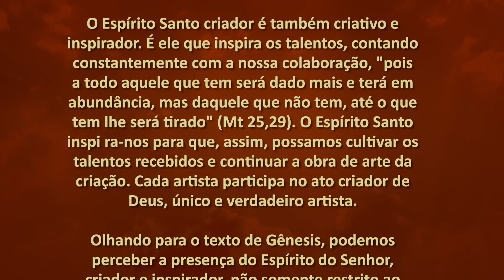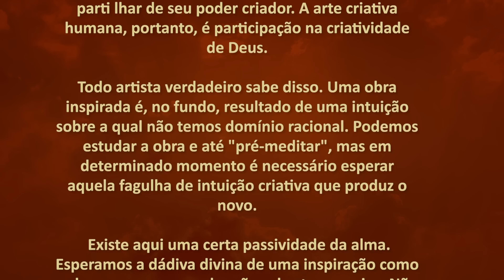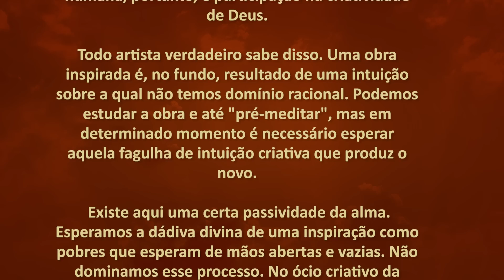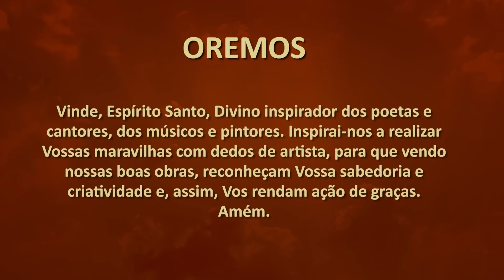50 dias com o Espírito Santo #30 | Padre Mario Sartori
Preparação para a Festa de Pentecostes
Retirado do livro: 50 dias com Espírito Santo - Um novo tempo que pode mudar sua vida
Autor: Padre Joãozinho, SCJ.